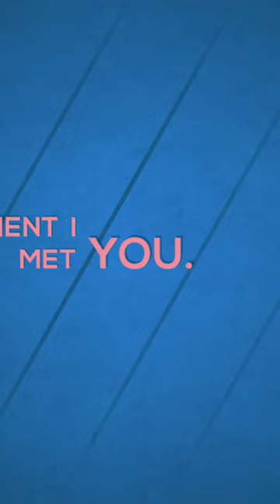Happy Birthday Crystal ( From: Jay )